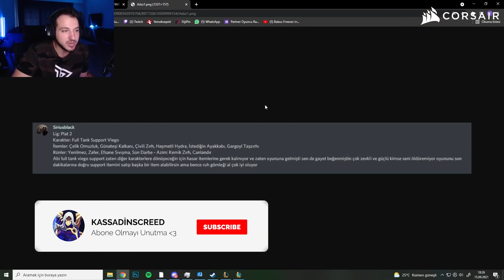Plat İzleyicimin Tank Viego Support Buildi | Daha İyisi YOK 😮 | Sizden Gelenler#10 | KassadinsCreed